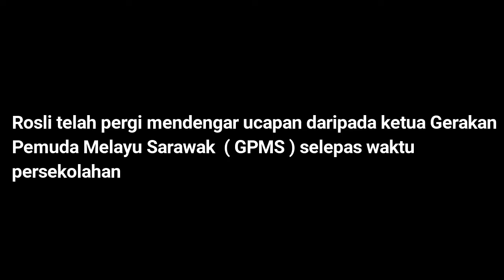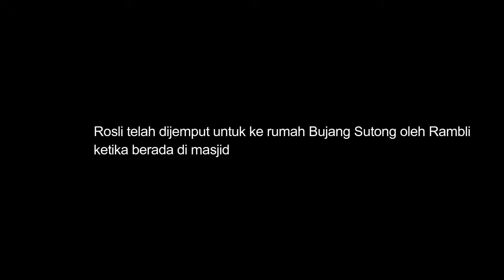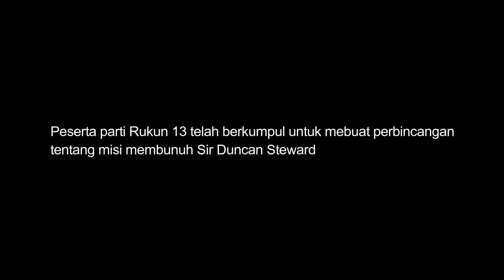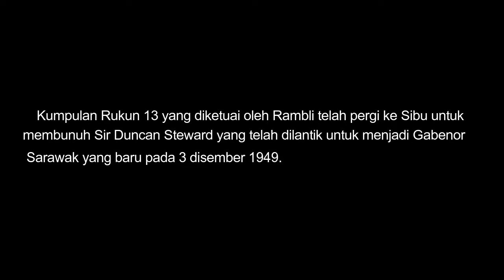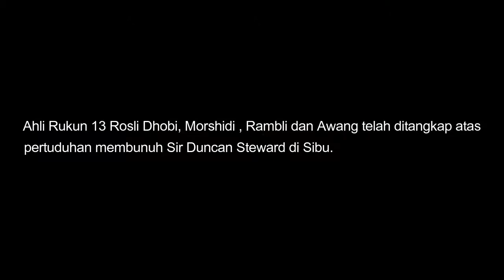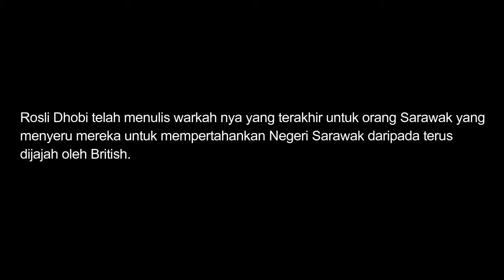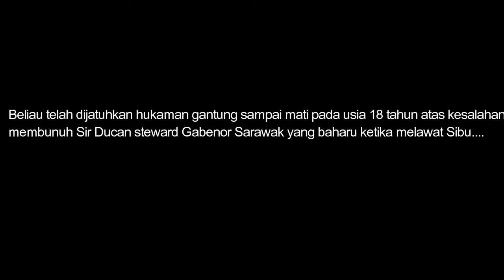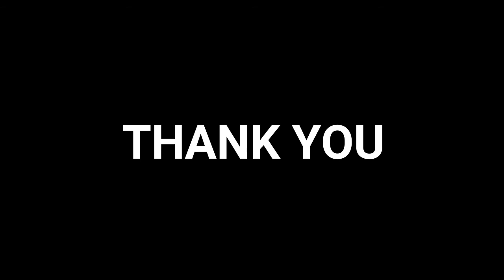ROSLI DHOBI ( MPU2136-PENGAJIAN MALAYSIA 2 ) IUKL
A short story about Rosli  Dhobi for Pengajian Malaysia 2